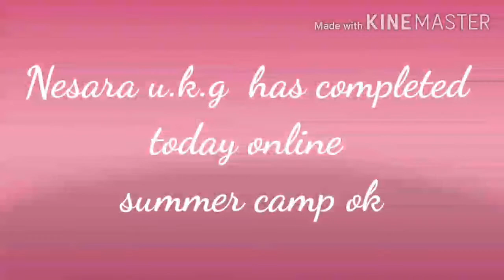Nesara UKG has completed today online summer camp work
good work nesara